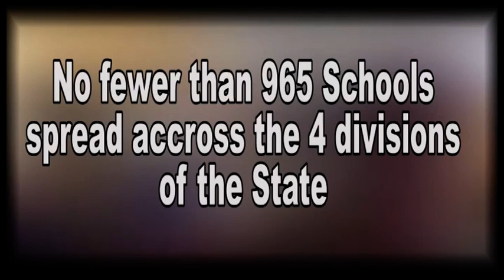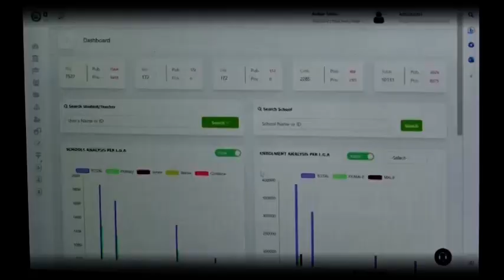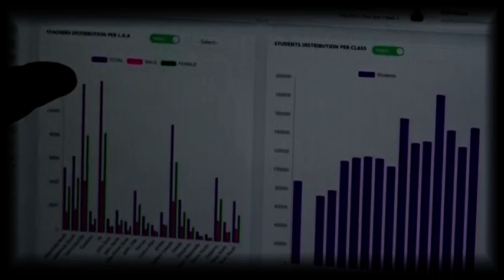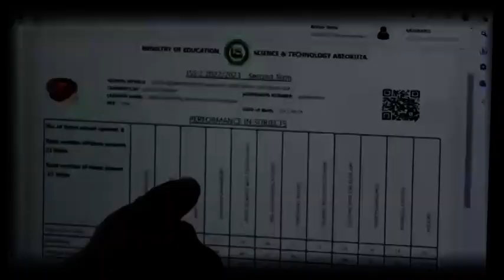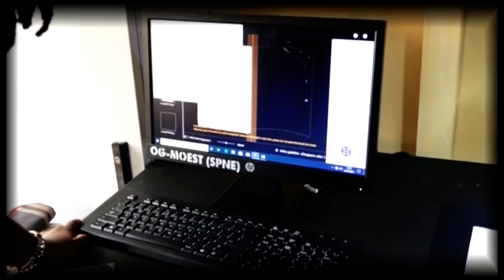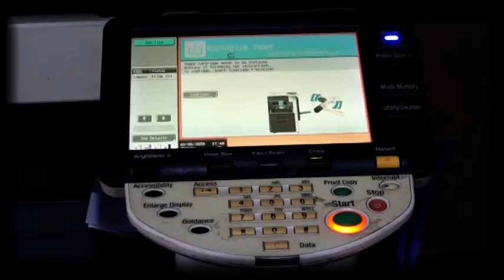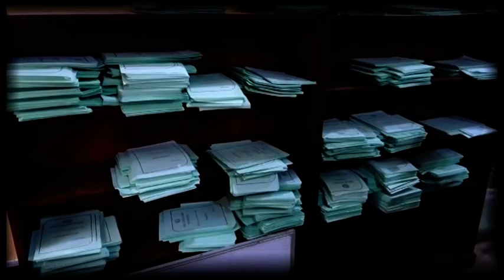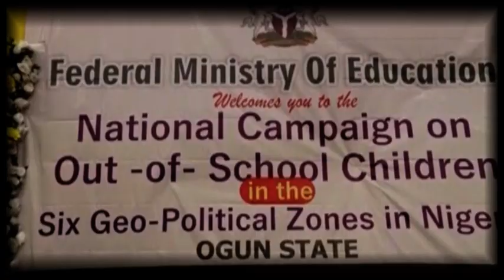DOCUMENTARY- THE OGUN STATE REVITALIZATION AGENDA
Revitalizing the Ogun State Education Sector, 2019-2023: A production of the Ministry of Information and Strategy, in collaboration with the Ministry of Education, Science and Technology.